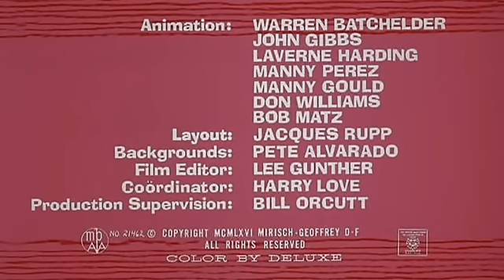La Pantera Rosa 26, Pink Panic ENG Sub ITA